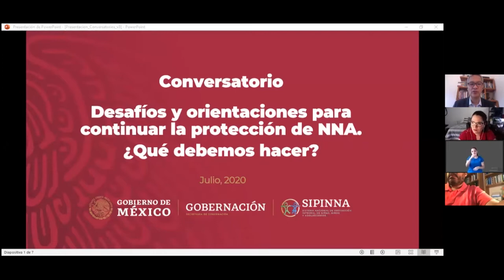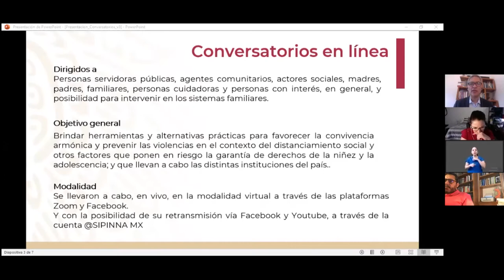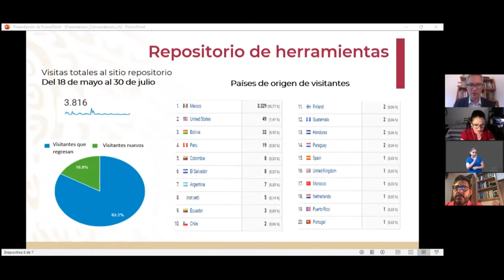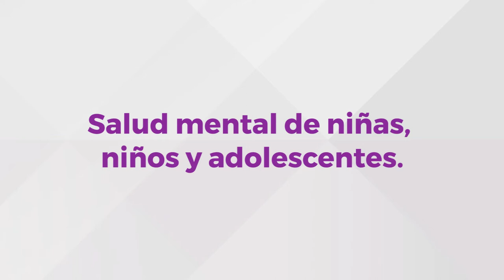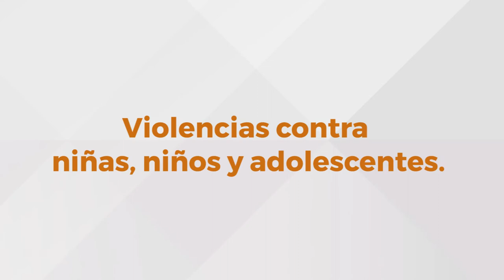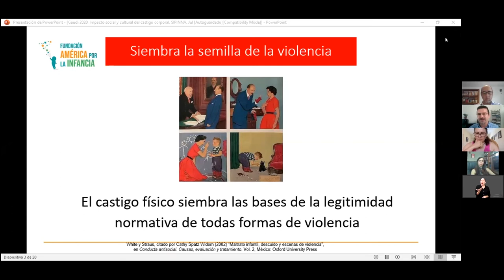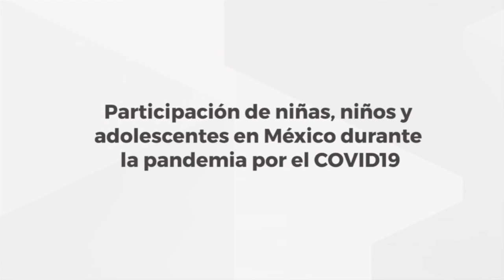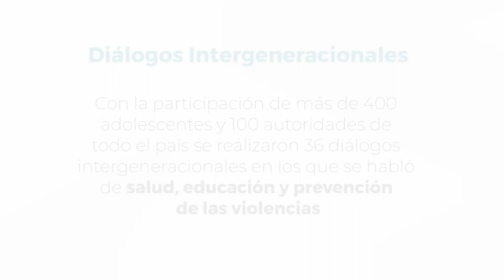Conversatorio: Desafíos y orientaciones para la protección integral de niñas, niños y adolescentes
A lo largo de 30 conversatorios, 137 especialistas y más de 100mil personas dialogamos temas relevantes de la agenda de derechos de niñez y adolescencia ¡Únete al diálogo sobre los retos pendientes!

Panelistas
Luis González Placencia | Universidad Autónoma Tlaxcala
Aranzazu Alonso Cuevas | Pacto Primera Infancia
Ricardo Bucio Mújica | SIPINNA
Erika Ordóñez | Intérprete LSM
Noé Romero | Intérprete LSM